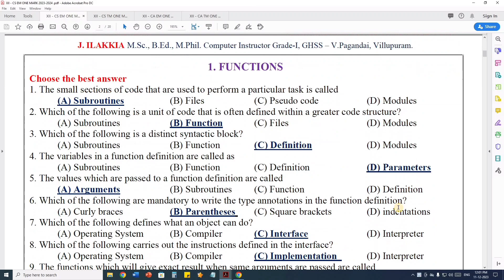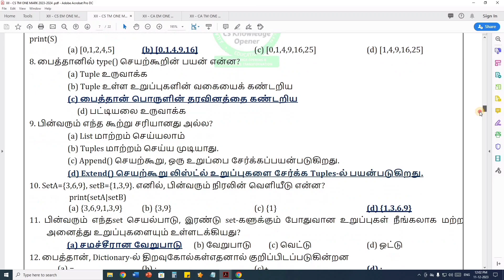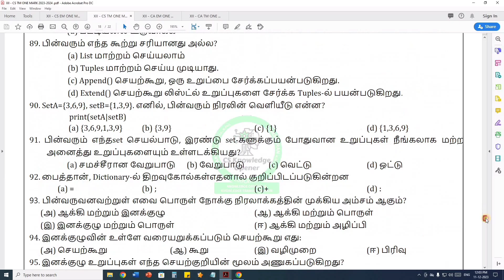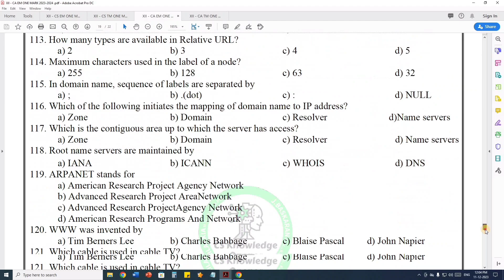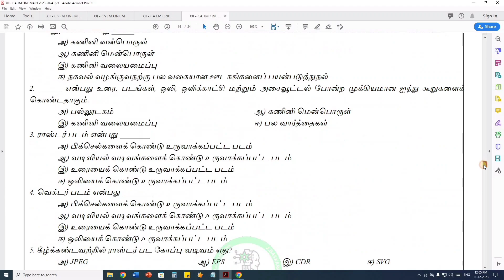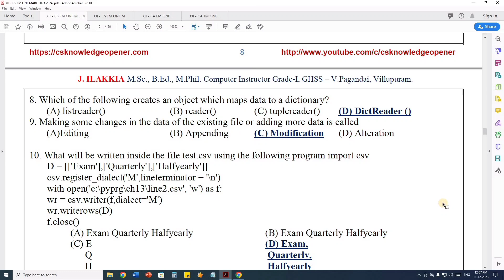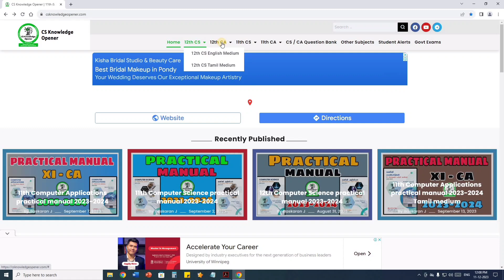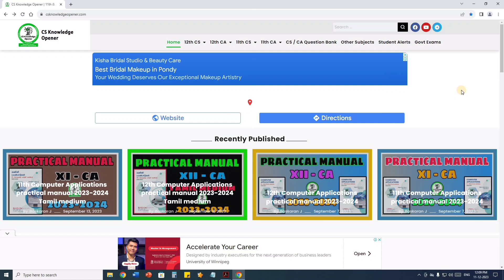12th CS and CA Practice one mark question 2023-2024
12th CS and CA Practice one mark question 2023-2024, download from website csknowledgeopener